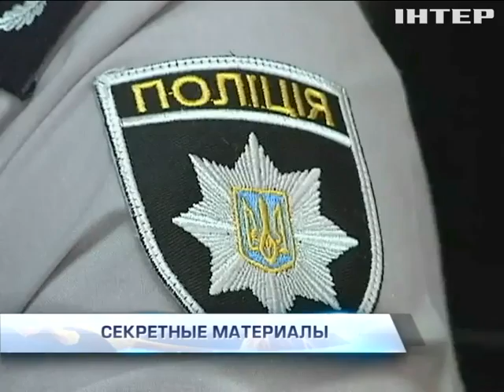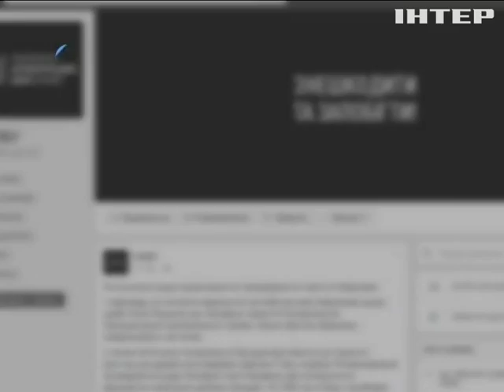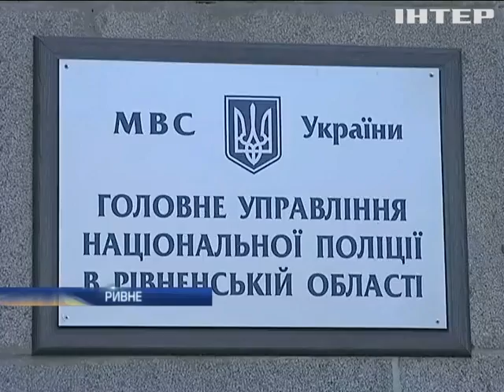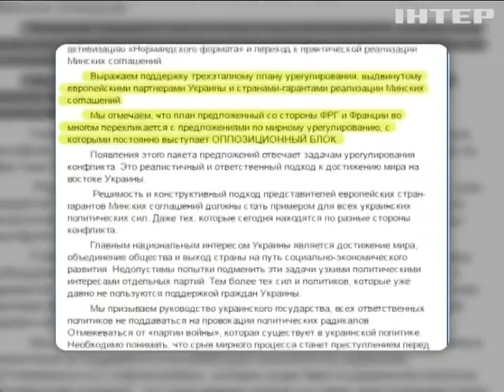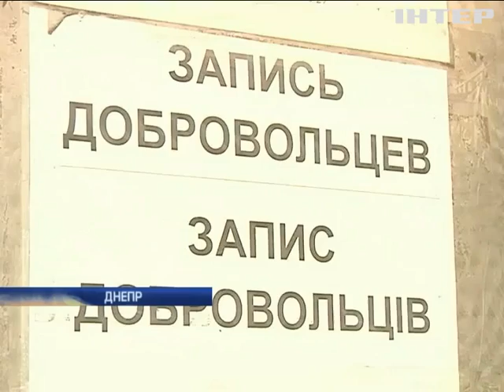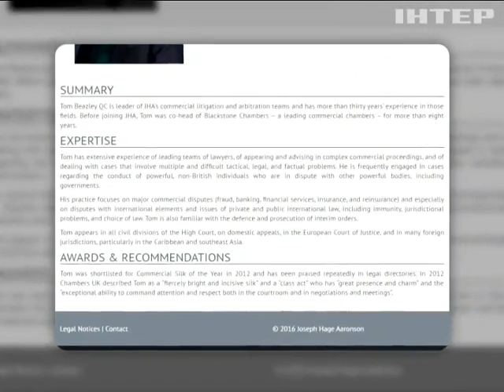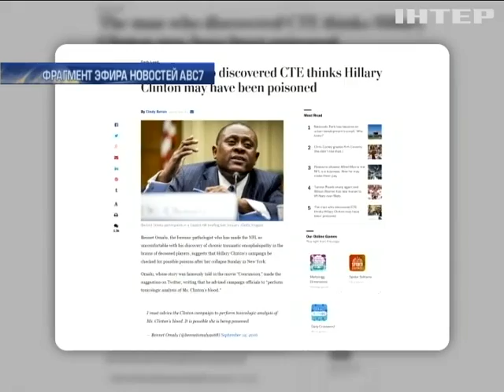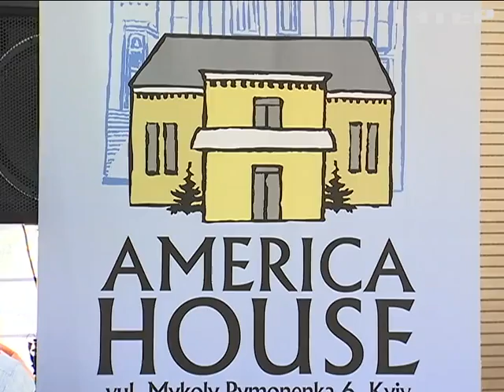Подробности, выпуск за 15 сентября 2016 года